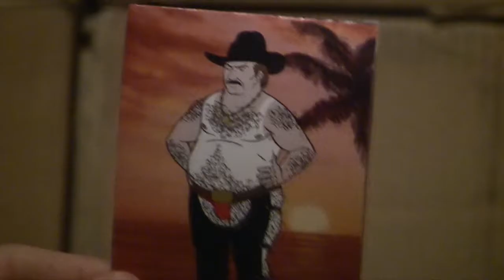Cat's in Pajamas: Carl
Carl talks about Cat's in Pajamas. Featuring Dave Willis.